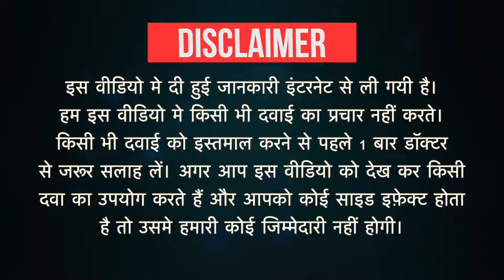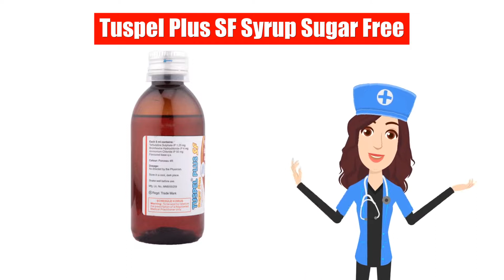Tuspel Plus SF Syrup Sugar Free Uses in Hindi | Side Effects | Dose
Tuspel Plus SF Syrup Sugar Free Uses in Hindi | Side Effects | Dosage

Tuspel Plus SF Syrup Sugar Free Uses in Hindi
Tuspel Plus SF Syrup Sugar Free Use in Hindi
Tuspel Plus SF Syrup Sugar Free Kis kaam aati hai
Tuspel Plus SF Syrup Sugar Free Review
Tuspel Plus SF Syrup Sugar Free Use
Tuspel Plus SF Syrup Sugar Free Side Effects
Tuspel Plus SF Syrup Sugar Free ke Fayde
Tuspel Plus SF Syrup Sugar Free ke fayde in hindi
Tuspel Plus SF Syrup Sugar Free how to take
Tuspel Plus SF Syrup Sugar Free how to use